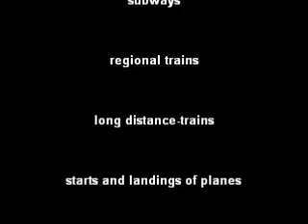Kanaltrailer derstuttgarter84 (alt)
Mein Kanaltrailer:

Auf meiner Seite findet ihr Videos zu: S-Bahnen
                                                       Stadtbahnen
                                                       Regionalzüge
                                                       ICEs und Fernzügen allgemein
                                                       Flugzeugstarts-/und landungen
                                                       Bahnhofsvideos und vieles mehr

Die Videos werden in der Regel freitags hochgeladen, selten auch sonntags.

Habt Spaß auf meinem Kanal. Über zahlreiche Besuche von euch würde ich mich freuen.

© derstuttgarter84

Trailer of my YouTube-Channel:

Here can you find videos from/over: suburban trains
                                                   subways
                                                   regional trains
                                                   long-distance trains
                                                   starts and landings of airplanes
                                                   videos at stations and anymore.

The most of the videos was filmed at stations in the area of Stuttgart.

New videos will be uploaded every Friday evening, sometimes on Sundays (too).

Have fun at my channel. Over many visits from you I would be happy.

Greetings

© derstuttgarter84